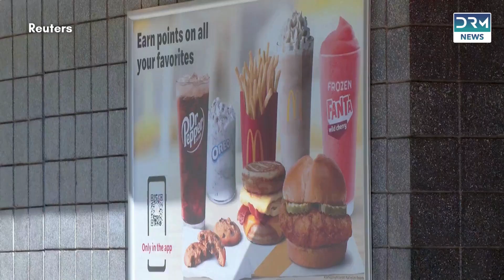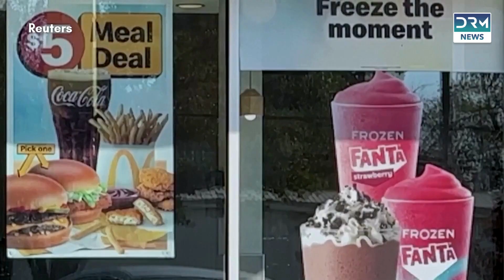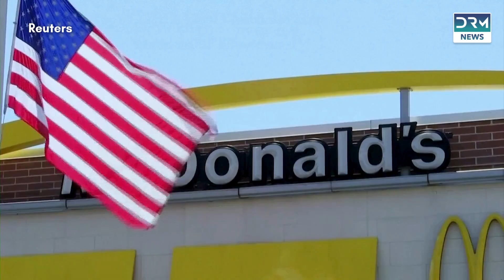Fast food chains hold the onions after McDonald's E. coli cases | AM1G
Following an E. coli outbreak linked to McDonald's, US fast-food rivals like Burger King, Taco Bell, and KFC have removed onions from their menus as a precaution. The outbreak, traced back to yellow onions from Taylor Farms, has resulted in one death and nearly 50 illnesses across the West and Midwest US. McDonald's is facing scrutiny, with ongoing investigations into whether its beef patties are affected. In response, McDonald's is attempting to restore public trust, and a Colorado man has already filed a lawsuit seeking damages.

E. coli outbreak, McDonald's, fast-food safety, onion recall, Burger King, Yum Brands, Taco Bell, KFC, Taylor Farms, food contamination, beef patties, foodborne illness, FDA investigation, food safety, public health, McDonald's lawsuit, fast-food chain impact.